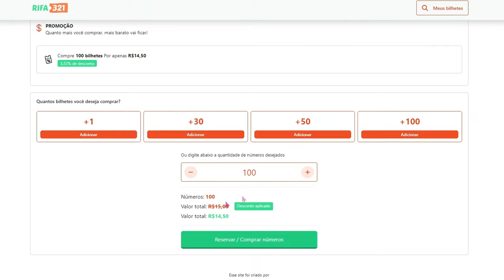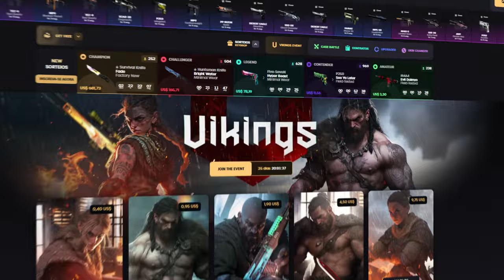INVENTÁRIO BARATO e BONITO com 100 REAIS no CS 2 (+ faca)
Bom, você não precisa ser um milionário para ter um inventario
lindo!
Você precisa ter boas combinações e ter Skins uteis, porque mais
importante que a beleza é você ter Skins que você realmente goste
e use.
Nesse vídeo preparei um inventario bem dinâmico para vocês, com
dica de 2 facas baratas no final.
Ai você se pergunta!
Porque eu preparo esse tipo de conteúdo?
Simplesmente porque sei que tem muita gente que não tem como
investir tanto e quer um inventario legal, claro que quando vemos
um inventario igual ao do Gaulês por exemplo, que vale milhões e
com Skins super raras, nossos olhos brilham

1 - Desert Eagle | Decó Bronze :R$ 9,22
2- MAC/Discoteca: R$ 6,18
3- Glock-18 Glock (Lembrança) | Farol Alto: R$ 13,00
4- Glock18/Bico De Bunsen: R$ 2,54
5- USP-S (lembrança) tática desértica:R$ 4,01
6- P250 | Contaminação:  R$ 11,03
7- M4A1-S | Instrução: R$ 24,04
8- AK-47 | Tons de Preto:  R$ 19,16

 As FACAS mais baratas pro CS2 encontrada foi:
Faca Adegas Sombrias:   R$350,00
Faca Navaja  ( MANCHADO):  R$400,00

ATENÇAO: Atualmente as skins de CS2 andam sofrendo constantes alterações no seu valor, isso porque muitas estão valorizando, então pode ter alterações no valor.